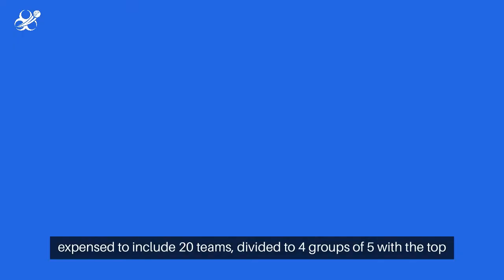T20 World Cup (टी20 विश्व कप) 2024 Overview - India Bet Master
*Welcome to IndiaBetMaster.com - T20 World Cup (टी20 विश्व कप) Review*